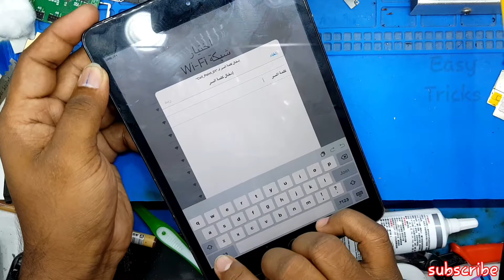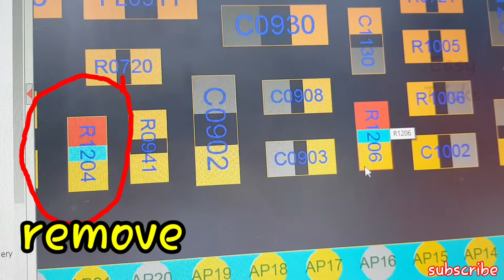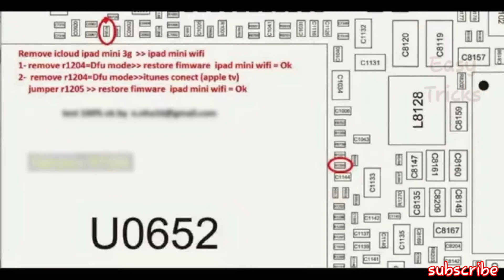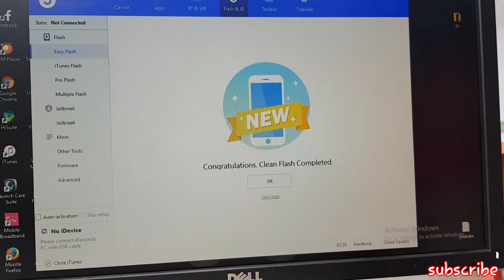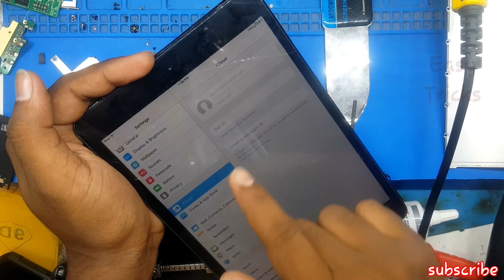iPad mini1 iCloud Remove A1455 lifetime working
iPad mini1 iCloud Remove A1455 lifetime working || iPad mini1activation lock removal || Easy Tricks

We provide every mobiles repair like a iPhone, Samsung, Sony, LG, HUAWEI, Xiaomi, Lenovo LCD changing, charging ways, Glass Changing etc.

Thanks